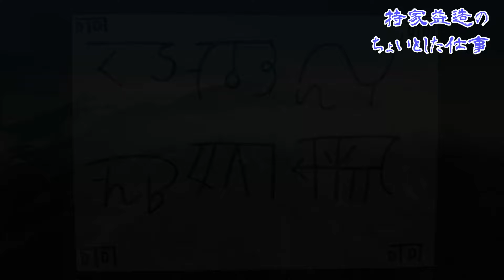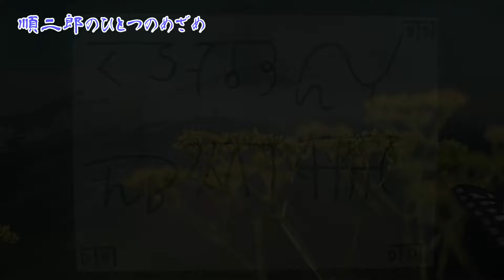【朗読】楽天旅日記20 山本周五郎 読み手アリア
癒しの朗読屋アリアです。青空文庫より朗読しています。作業用BGM、読み聞かせにおすすめです。山本周五郎作「楽天旅日記」です。昭和2５年　講談雑誌に連載されました。47歳の作品です。連載第20回です。

00:00:00 -  イントロ
00:00:19 -  持家益造のちょっとした仕事
00:15:26 -  順二郎のひとつのめざめ
00:23:18 -  エンディング

【音楽】
YouTubeオーディオライブラリより
【動画】